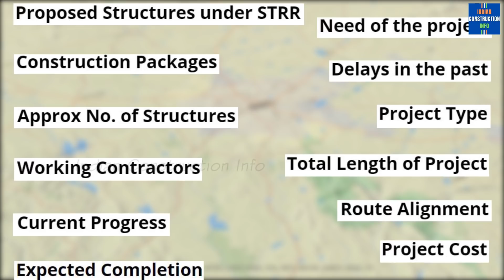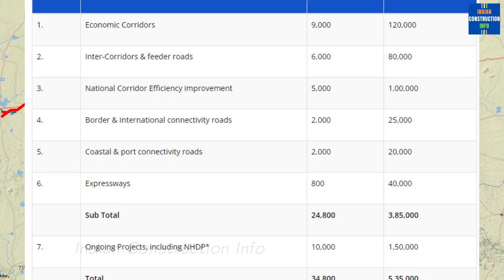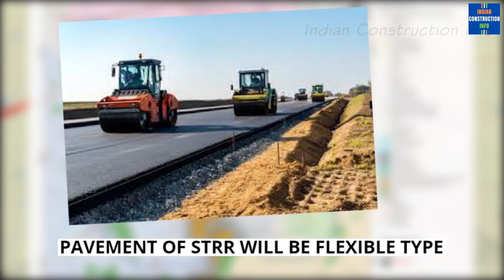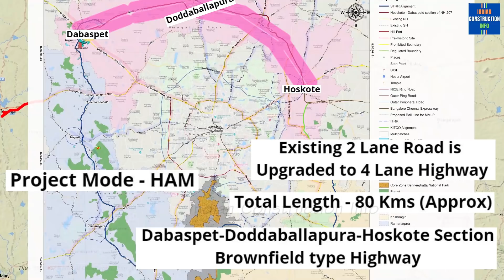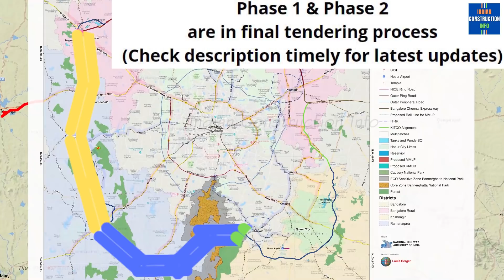Bangalore Satellite Town Ring Road Project Details Current Progress & Latest Updates STRR Route Map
for more Infra updates.

Watch other videos by me -

This video gives information about Bangalore Satellite Town Ring Road Project...This is one of the Most Awaited & Mega Highway project in Karnataka & Tamil Nadu state in India. This video talks about complete details including project cost, route alignment, total length, completion date, current progress, structures, contractor names etc.

Bangalore Satellite Town Ring Road
Bengaluru Satellite Town Ring Road
B'lor Satellite Town Ring Road
Bangalore STRR project
Bangalore Bharatmala
Bangalore New Highway
Peripheral Ring Road

बैंगलोर सॅटॅलाइट टाउन रिंग रोड
बैंगलोर सॅटॅलाइट टाउन रिंग रोड प्रोजेक्ट
पेरीफेरल रिंग रोड